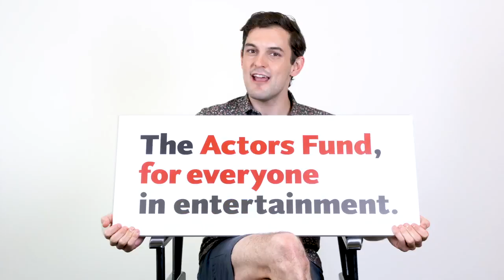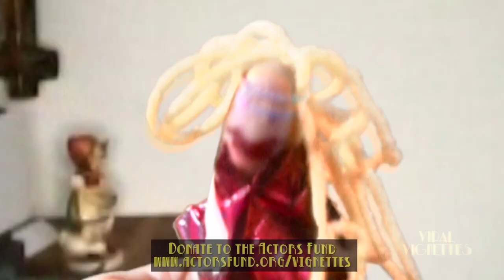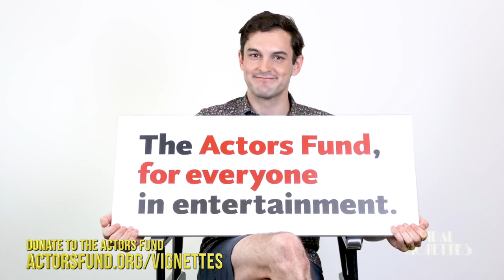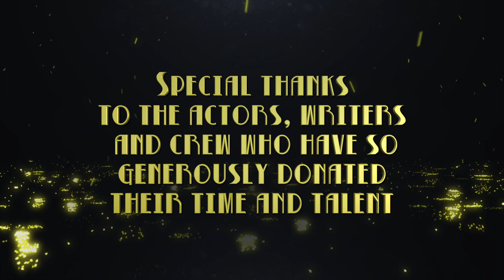Viral Vignettes An All Star Evening of One Act Comedies to benefit The Actors Fund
Want to virtually meet a STAR?
Make a pledge to the crowdfund for VIRAL VIGNETTES!
You can get a shout-out, an invitation to a ZOOM party, a one-on-one PERSONAL zoom meeting or even CO-STAR in a short film!
With Hollywood legends like Don Most, Barry Bostwick, Linda Purl, Audrey Landers, John Schneider and many more!
VIRAL VIGNETTES, AN EVENING OF CELEBRITY
ONE-ACT COMEDIES AND CONVERSATION
TO BENEFIT THE ACTORS FUND

FEATURING STAR STUDDED CASTS INCLUDING
BARRY BOSTWICK, LYDIA CORNELL, DON MOST,  MAXWELL GAIL JR., GAIL O'GRADY, FRED MELAMED, JANE KACZMAREK,  JOHN SCHNEIDER, MARY CHIEFFO, JIM MESKIMEN, SUSAN RUTTAN,  MICHELE GREENE, RENÉE TAYLOR, ROBERT WUHL, LINDA PURL AND MANY MORE!

Hosted by Jim Meskimen

Written by Frederick Stroppel, David P. Levin, Steven Van Patten, Kurt Fried, Jenny Leona

Directed by David Levin, Jenny Leona, Don Most, Anson Williams

Viral Vignettes, eleven one-act comedies starring popular character actors from classic TV shows and films will be part of a three-hour streaming show.  Program will include Q&As with the actors to benefit The Actors Fund. Originally produced in the first months of the pandemic in 2020, the series raised money for the Actors Fund and premiered on the YouTube Channel POP GOES THE CULTURE TV.

Hosted by Actor and Impressionist Jim Meskimen (Jimpressions, Impress Me) will also include Q&A from many of the original performers, writers, and directors plus live chat rooms with some of them during the show. The series is fully scripted and produced in 2020 during the early days of the pandemic. Stars play characters talking to each other over Skype, FaceTime or Zoom, dealing with the ups and downs of life, during that unprecedented time.

According to Viral Vignettes producer, David Levin, "It occurred to me that musicians were creating concerts in their living rooms. Comedians were doing stand-up in their bathrooms. Talk shows were happening in basements," Levin recalled. "But scripted content had come to a dead stop. Writers have to write. Actors have to act.  Although studios and networks shut down, the need for creative outlet still existed for performer. I thought let’s be creative. We all have smartphones, zoom, FaceTime, let's do some good for The Actors Fund and maybe put a smile on people’s faces.  Now is the time to commemorate this very challenging year by looking back at where we were."

Douglas Ramirez of the Actors Fund added, "Being on the frontlines every day to help our community can at times be very taxing and all consuming. But each week, I knew there would be a moment to escape, laugh, cry, and connect through this wonderful series. Wednesdays were a highlight of my week when I got to see so many that I grew up watching and admiring. It felt like connecting with old friends, which is very special."

This very special one-time encore of Viral Vignettes will be another opportunity for viewers to contribute to the Actors Fund, which in the past year has surpassed all previous years in their vital mission.

ABOUT THE ACTORS FUND: The Actors Fund is a national human services organization that fosters stability and resiliency and provides a safety net for performing arts and entertainment professionals over their lifespan. Through offices in New York, Los Angeles and Chicago, The Fund serves everyone in film, theater, television, music, opera, radio, and dance with programs including social services and emergency financial assistance, health care and insurance counseling, housing, secondary employment, and training services. Since March 18, 2020, The Actors Fund has provided more than $20 million in emergency financial assistance to over 16,000 people who work in performing arts and entertainment.